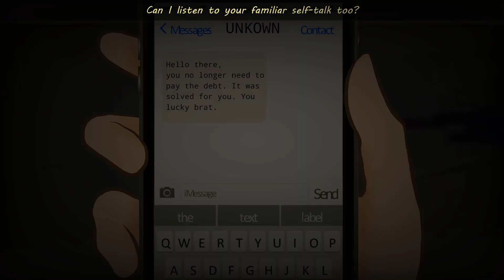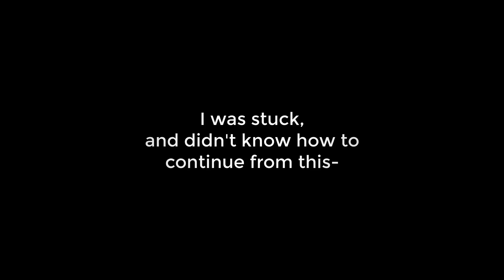Silent Cry - Gacha Club ★/Astryn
Honestly I had such great ideas at the start, and let me tell you something the final product is not even similar to those.

anyways-

This is my favorite SKZ song and that´s why I was inspired to pick this song- even if my pov turned out dark, this song actually is so warm hearted and comforting.